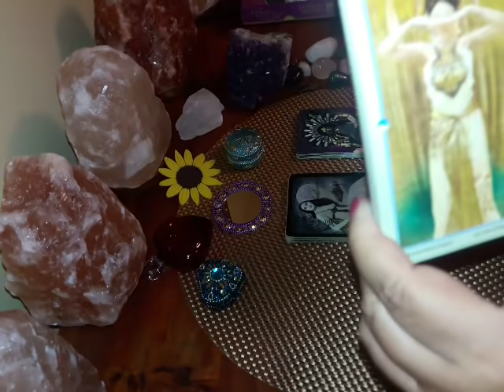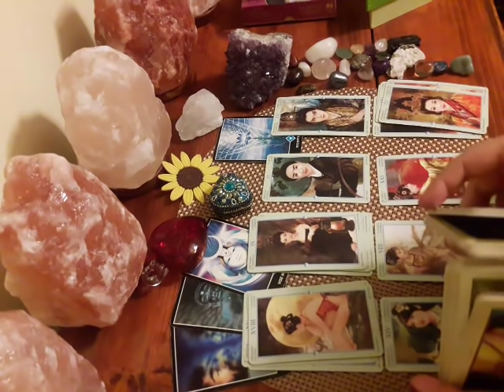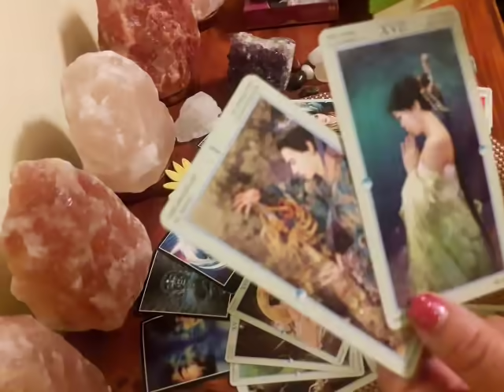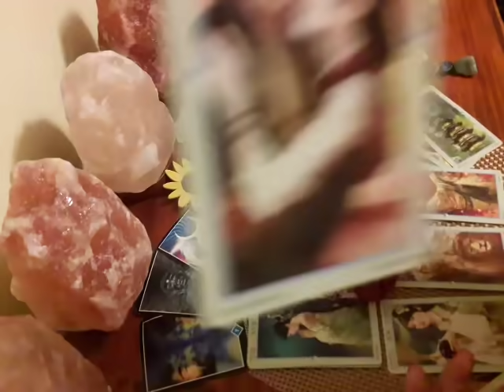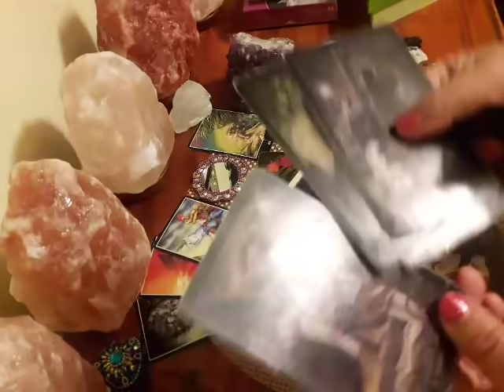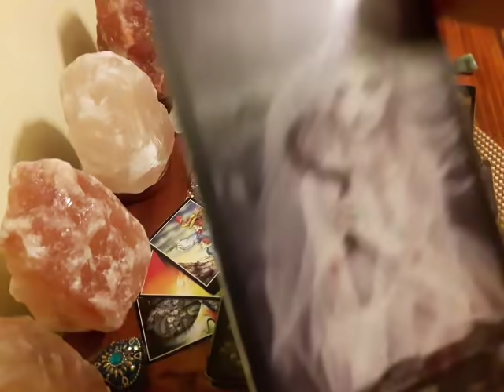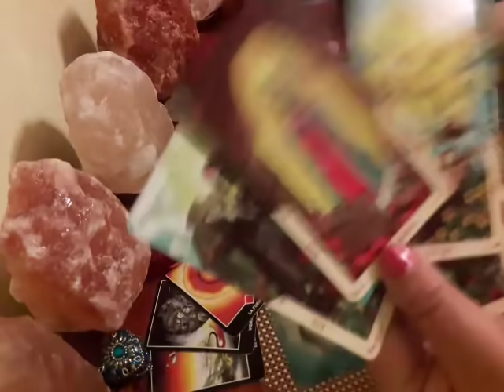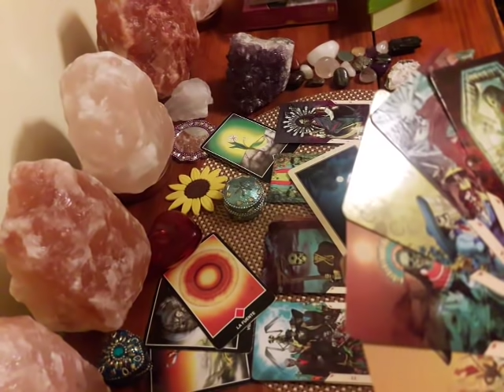Ex pareja. Lectura Intuitiva. Elige tu opcion 💚💙💜